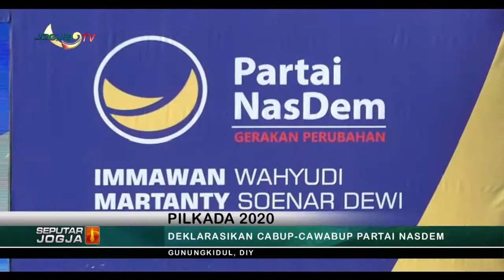DEKLARASIKAN CABUP CAWABUP PARTAI NASDEM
Jogja tv - Kabar Berita Hari Ini seputar Jogja,SELASA 1 SEPTEMBER 2020 - DEKLARASIKAN CABUP CAWABUP PARTAI NASDEM GUNUNGKIDUL DIY

Menyajikan informasi harian terkini dari  berita  politik, pendidikan, ekonomi, budaya, hukum, dan hiburan ,kami kemas secara menarik dan aktual.
Program berita harian ,dengan Informasi tercepat dan teraktual secara detail dari berbagai bidang, mulai dari peristiwa politik, hukum, sosial,budaya, ekonomi dan pendidikan.
dengan menyaksikan :

1. Berita Seputar Jogja, Senin - Minggu,   : Pukul 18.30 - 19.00 WIB.
2. Klinong-Klinong Campursari    : Kamis 19.30 WIB
3. Bincang Hari Ini
4. Dokter Kita